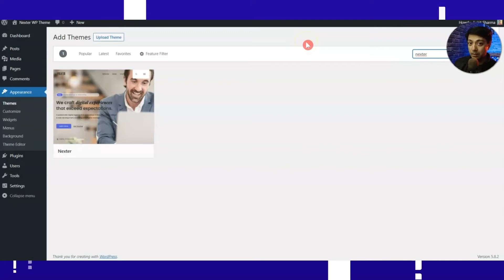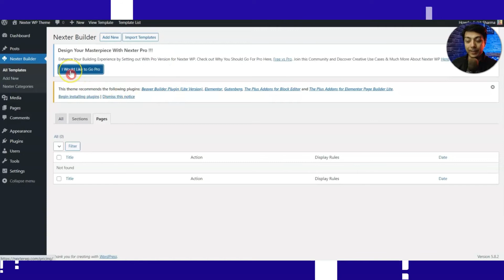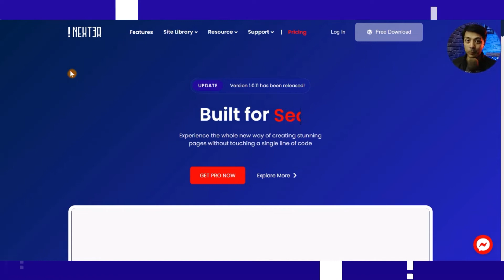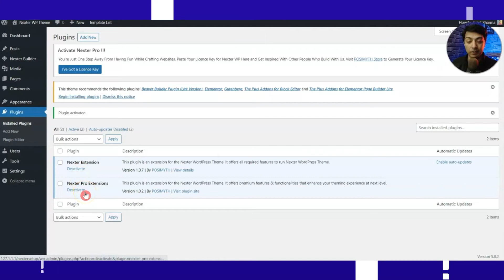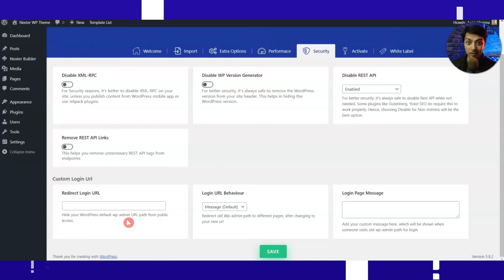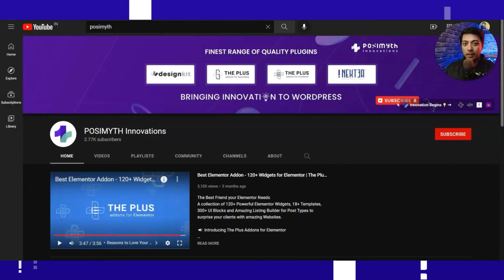How to Install & Activate NexterWP Theme (Both Free & Pro)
0:00 Intro
0:22 Installing The Free Version of Nexter WP Theme
2:01 Installing The PRO of Nexter WP Theme
4:05 Complete Dashboard Tour
5:23 Lets Connect

Important Links 🔗

 If you have any questions, feel free to say Hi👋 on our livechat